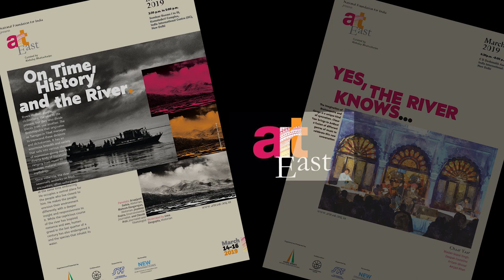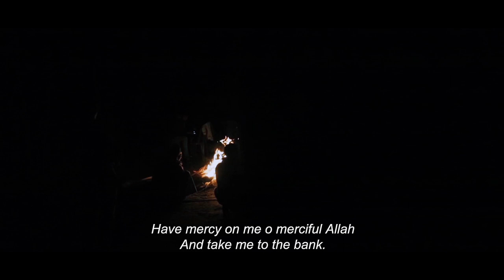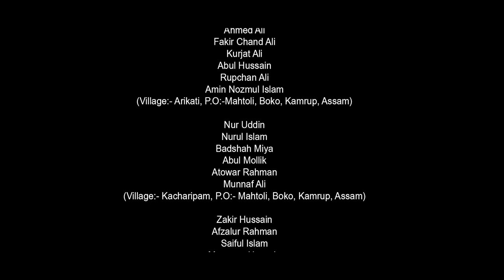Nodir Kul Nai/India International Centre /Film Club (17:11 min; 2019; with English subtitles)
The short documentary produced by ArtEast, features singers, boatmen and everyday life on the Chars or numerous sand banks that dot the red river Brahmaputra. The river does not know boundaries, it just flows. In the film, through songs and poetry, the Miyahs who inhabit the chars explore their relationship with the river, their struggle for survival and  the larger issue of migration and identity. They are as much outsider as water is to land.

Screening will be followed by a discussion with  Director Parasher Baruah on some of the issues raised in the film